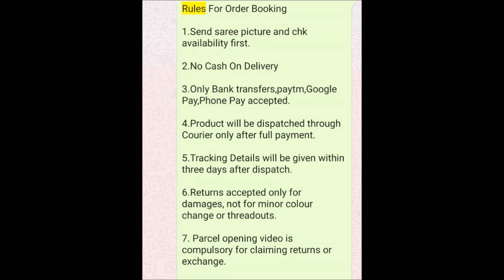matte finish necklace sets with price || 1 gram gold necklace sets buy online